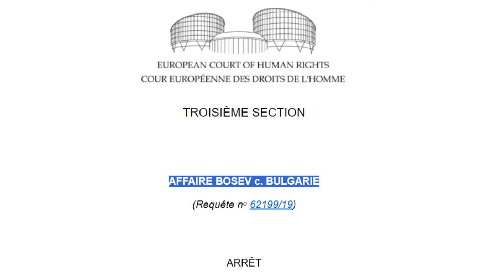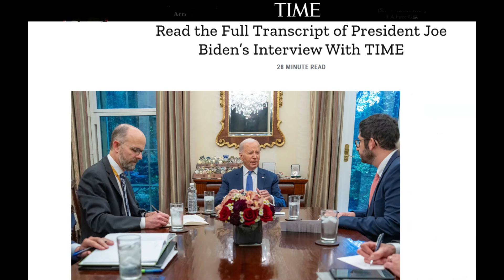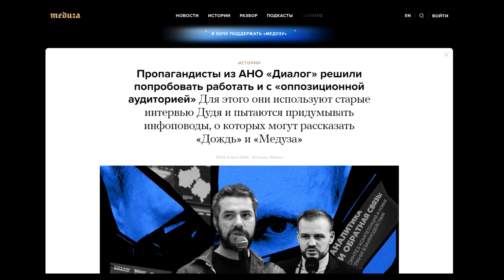HEADLINES "ДЕНЯТ с В.Дремджиев", 4.6.2024 с Елисавета Белобрадова, Явор Божанков, Джуди Халваджиян